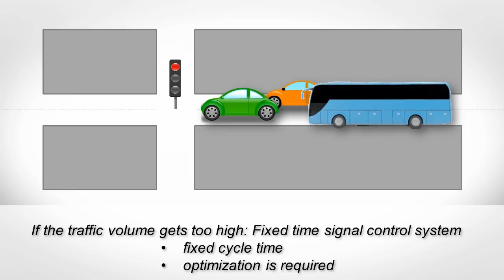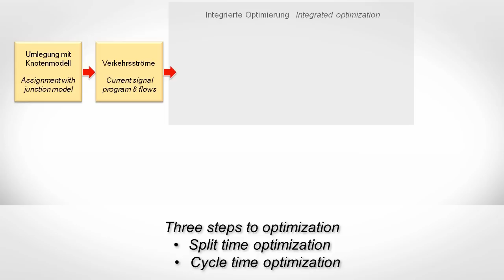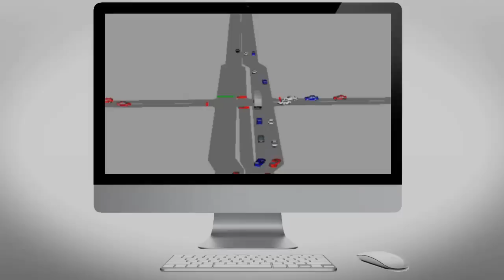PTV Visum: RIO - Road Intersection Optimization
Intersections play a decisive role in urban transport, in particular if the interaction between vehicles is controlled by traffic lights. It is often useful to implement traffic-responsive signal control systems. However, urban areas, especially those in emerging countries, which have to cope with high traffic volumes, can only handle the increasing traffic loads by using fixed-time signal control systems. Signal control at intersections or a sequence of intersections used to be analyzed on the basis of turning traffic flows in order to create signal programmes. However, this approach has not yielded satisfactory results.

The RIO method now opens up new opportunities. RIO stands for Road Intersection Optimization and was developed by PTV. This method is designed for normative signal control and uses a demand-based transportation model. It thus enables planners to analyze and improve traffic flow in large areas, for example in an entire city. With the RIO method it is also possible to create forecasts for different traffic management scenarios: If conditions change, for example due to road construction or busy shopping days, the traffic signal control system can be quickly adjusted to the new situation. The method can be used for both buses (BRT) and private motorized transport.